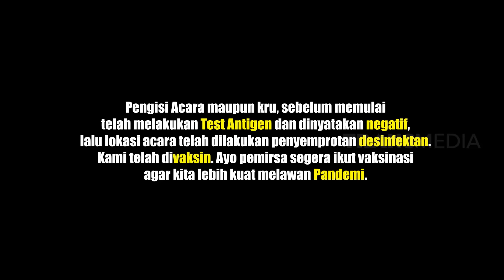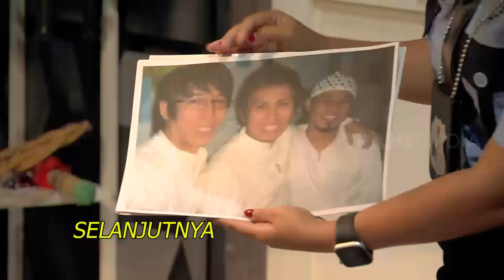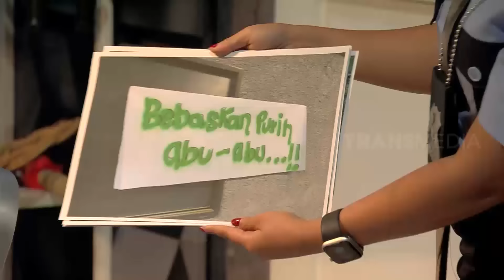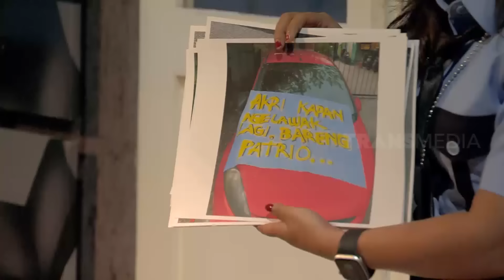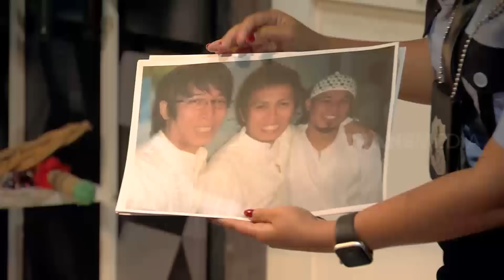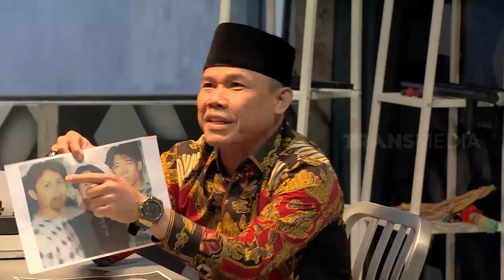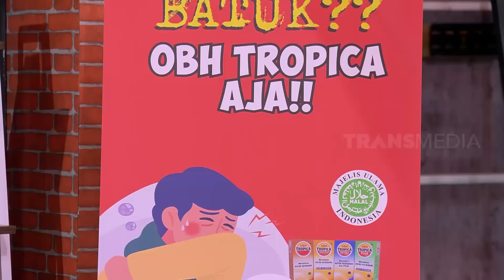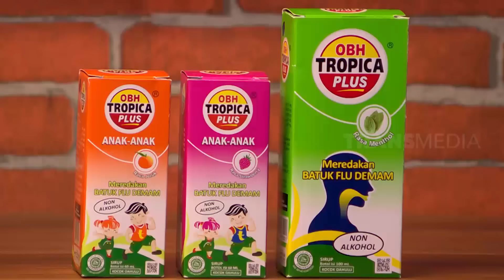[FULL] KEHEBOHAN PUTIH ABU ABU DAN INTEROGASI AKRI PATRIO | LAPOR PAK! (19/10/21)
LAPOR PAK!